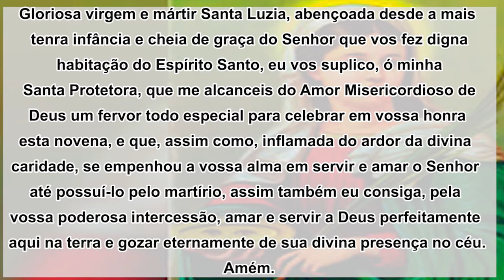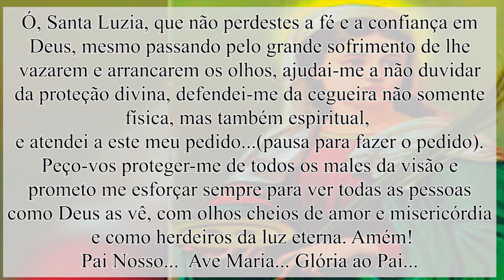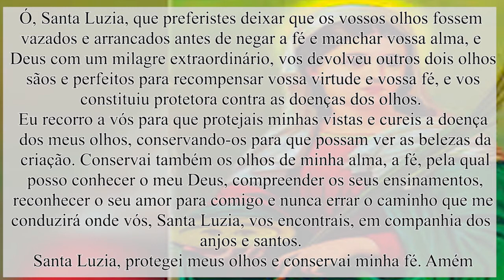Novena a Santa Luzia 08/12/19 – 5º Dia